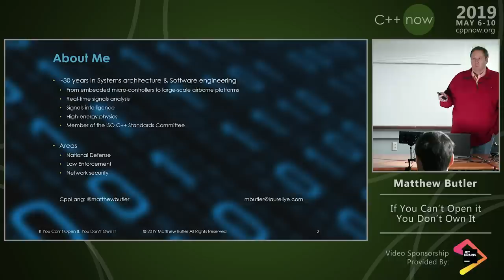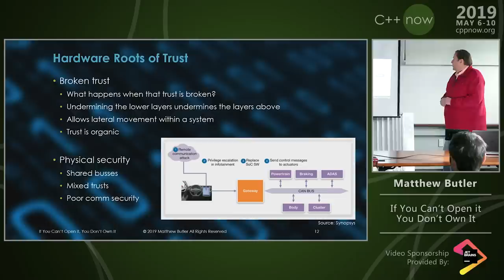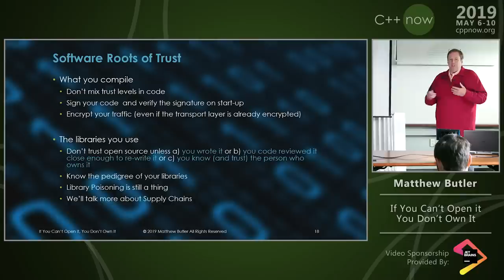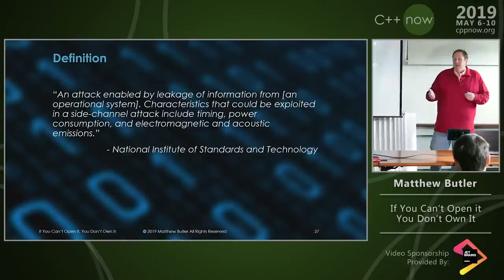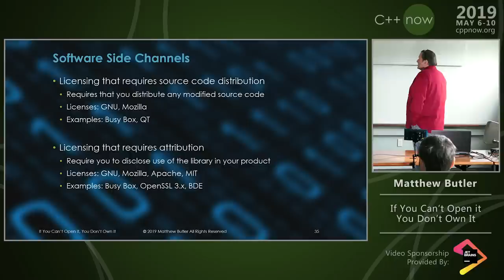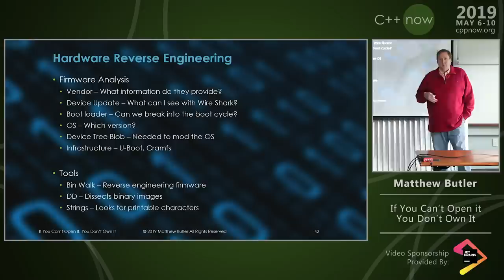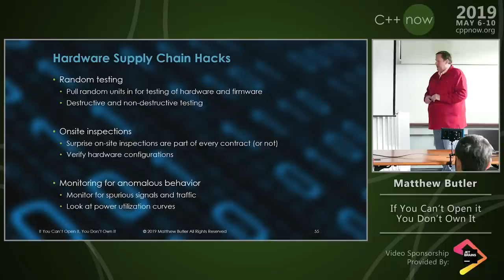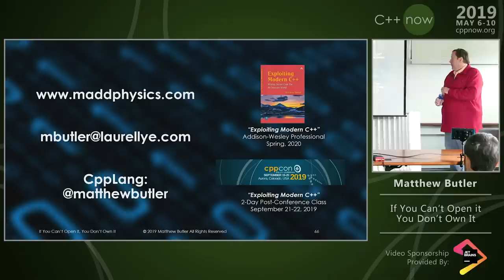C++Now 2019: Matthew Butler “If You Can't Open It, You Don't Own It”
For the past 30 years, we have dealt with penetrations into secure systems almost exclusively from the software layer: applications and operating systems. With the advent of side channel attacks like Spectre, Meltdown and Foreshadow, hardware designs are now battlefields.

For C++ and Modern C++ engineers who run close to the hardware, whether they work in the embedded world or not, the implicit trust between our code and the hardware is absolute. In this talk, we'll look at how hardware has become the newest targets for the next generation of attackers and how that affects Modern C++ systems design. Then we'll see how hardware exploit strategies drive software exploit strategies in Modern C++.

We begin with a discussion of the concept of Roots of Trust and how each successive layer forms the Root of Trust for the layer above. But what are Roots of Trust and how can a failure at one level be used to create vulnerabilities in each successive layer? For Modern C++ systems, over reliance on the implicit trust of the layers below can spell disaster. But how does one layer protect itself against the broken trust of another?

Next, we'll see that side channel attacks are really a class of attacks that involve involuntary information disclosure. Spectre, Meltdown and Foreshadow are just one facet of those types of attacks. We'll look at how hardware side channel attacks that are run against hardware timing, current draw and memory all provide attackers invaluable information on the design and performance of a system. Then we'll see how these same types of attacks can be run against Modern C++ systems by profiling a running system.

We'll then discuss how having physical access to the hardware creates opportunities for attackers to design attacks that succeed at a distance. Physical penetrations range from probing data buses and pins to looking for emitted photons to tearing apart ICs. The exploitation of the hardware becomes the Achilles heal of the higher software layers because of their dependence in the hardware. But it also tells us something about the strategy for reverse engineering Modern C++ systems both in their behavior and their design. Understanding the strategies for reverse engineering software and source code shows us how to change our software designs and architectures to harden the target.

Finally, we'll discuss how hardware supply chains create opportunities for nation states to build in back doors for controlling systems at a distance. We'll see how Quality Assurance programs designed to catch tampering can be defeated by the careful selection of techniques and by simply playing the odds. We'll see how the strategies for testing are evolving to confront this new reality. And we'll look at how securing the supply chains of the future points us toward securing the supply chains in Modern C++, namely open source libraries.

Along the way, we'll see:

how C++ designers can defend against the failure of Root of Trust that's been in place for decades,
how software and hardware designs are changing to address these new threats,
how the compromises of the hardware supply chains mirror the compromises of the open source software industry, and
how the lessons learned in hardware exploitation affect the design of Modern C++ systems.

For C++ developers, understanding how the hardware layer can be compromised presents new challenges and has profound implications on the design and implementation of Modern C++ software systems.

Matthew Butler has spent the last three decades as a systems architect and software engineer developing systems for network security, law enforcement and the military. He primarily works in signals intelligence using C, C++ and Modern C++ to build systems running on hardware platforms ranging from embedded micro-controllers to FPGAs to large-scale airborne platforms. Much of his experience has come in either building systems that defend against attackers or building highly sensitive systems that are targets. He is actively involved in the C++ community and is on various planning committees for C++Now and CppCon as well as being a speaker at both. He is also a member of the ISO C++ Standards Committee.

Over the past thirty years, he has learned the harsh lessons on how we often write systems that fail, not because they don't scale, but because they aren't designed to be secure.